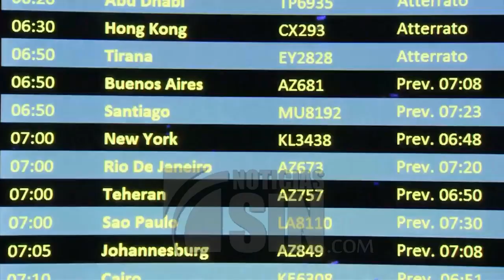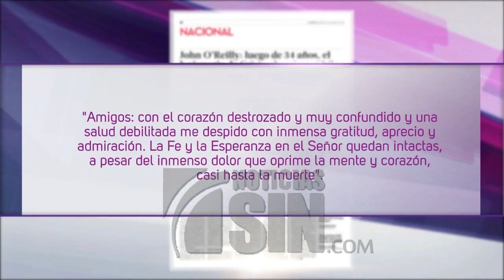Sacerdote John O'Reilly llega a Roma tras sentencia por abuso sexual - Noticias SIN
REDACCIÓN INTERNACIONAL.- Durante la madrugada de este sábado el sacerdote John O'Reilly aterrizó en Roma donde estará de forma indefinida. El ex capellán del Colegio Cumbres espera la sentencia final del proceso canónico que se reabrió en su contra.

La Justicia chilena informó hoy que, cumplida la condena de cuatro años y un día de libertad vigilada del sacerdote de origen irlandés John O'Reilly, condenado por el delito de abuso sexual reiterado contra una menor de edad, tiene 72 horas para abandonar el país.